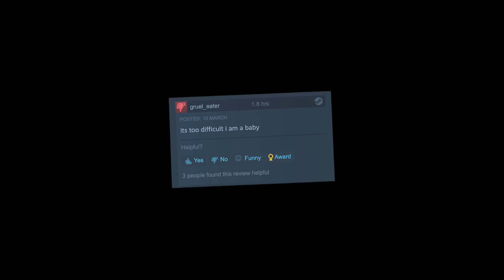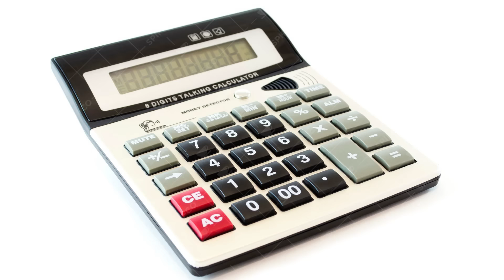Impossible Game VS Pro Exploiter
What happens when people complain that a game is too difficult and people say it's just impossible to beat the AI? Well it sounds like it's time for a pro exploiter in the form of me the Spiffing Brit to reveal the best strategy in the form of video game glitches and bugs that break the Ballance of the game and turn an impossible game into a walk in the park. Today we are playing heroes hour which is one of my favourite games and as always I like a challenge so we are playing on hardcore+ with all the advanced difficulty settings also turned up to impossible game levels!

so it's time for me to flex my exploit skills and break the game with infinite money, infinite money and infinite skills. My power is unstoppable and I will defeat this impossible challenge with all of my cheats and tips and tricks that exist for us exploiters!

00:00 - INTRODUCING... ME
00:52 - HERO'S HOUR is OUT NOW
01:43 - Tea House Is OP
04:41 - Moving Up The Levels
05:36 - EXPLOIT 1: Child of Midas
06:26 - EXPLOIT 2: DUPLICATING PANDAS
07:22 - EXPLOIT 3: Pillar of Balance
08:48 - Enemy Army Ahoy!
09:27 - EXPLOIT 4: Mitosis in Action
10:29 - EXPLOIT 5: Pillars of Essence
11:26 - More AI ARMIES
14:09 - THE AI IS GETTING STRONGER
16:08 - Beating ALL THE AI
24:20 - ENCORE: Victory is NOT ENOUGH
24:49 - BATTLE PANDAS
27:40 - Victory!